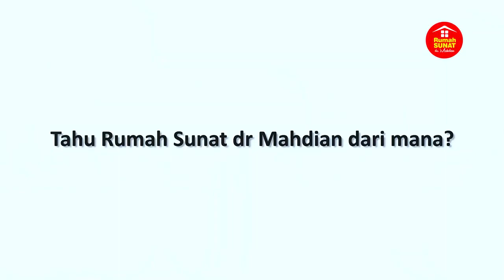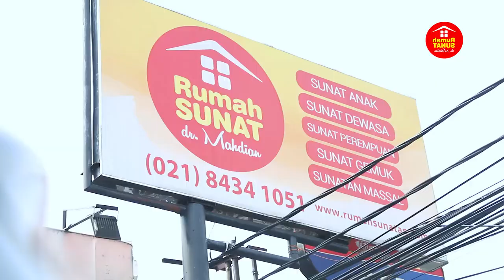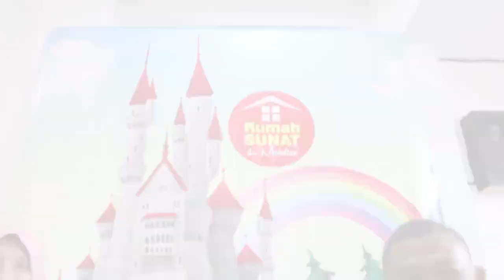SUNAT NYAMAN ZAMAN NOW DI RUMAH SUNAT dr. MAHDIAN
Siapa yang tidak kenal dengan kata sunat? Sunat merupakan tradisi yang sudah ada dalam kehidupan masyarakat di Indonesia sejak lama. Dahulu di Indonesia sunat identik dengan rasa sakit, tapi kini seiring dengan perkembangan jaman metode sunat saat ini sudah minim dari rasa sakit.

Seperti halnya Bapak Arifin selaku orang tua dari Ahmad dan Haikal yang memilih layanan khitan di Rumah Sunat dr. Mahdian, karena alasan metode khitan Zaman now, Mahdian Klem yang tanpa jarum suntik serta minim rasa sakit.